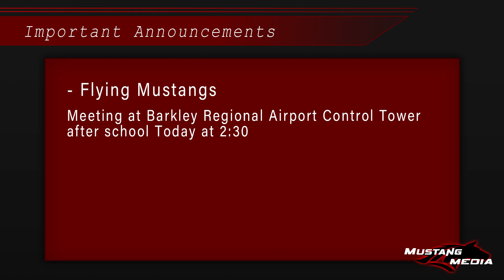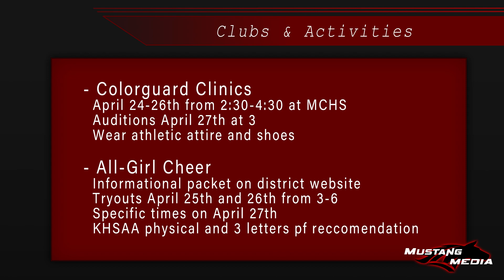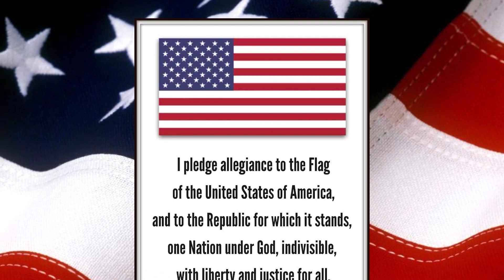Whats Crackin' McCracken April 18th